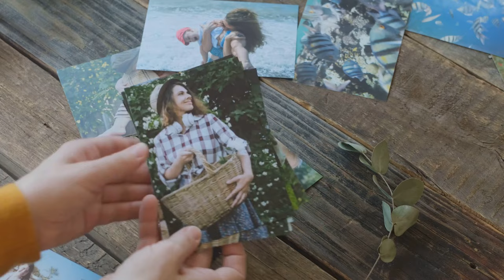Valentine's Day Gifting Trends: A Shift in Tradition! 🌹🎁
Welcome to our latest YouTube video, "Valentine's Day Gifting Trends: It's Not Just About Her Anymore," where we explore the fascinating shift in how we celebrate love and affection. 🌟💘 Gone are the days when Valentine's Day was solely about showering women with gifts. Now, it's a more inclusive celebration, with an increasing trend in gifting for men!

Join us as we delve into recent data and trends, showcasing how the traditional Valentine's Day narrative is evolving. From Google search insights to the latest market behaviors, we uncover the rising interest in finding the perfect gift for him, and how it's changing the dynamics of this special day. 🚀👫

Discover how major retailers and brands are responding to this trend, creating dedicated sections for gifts tailored to men. We'll also look at how traditional "for her" presents like chocolates and flowers are being reimagined to appeal to everyone.

If you're intrigued by the evolving traditions of Valentine's Day, hit the like button, share this video with your friends, and let us know in the comments how you plan to celebrate this year. Let's embrace the diversity in love and gifting! 🌟❤️